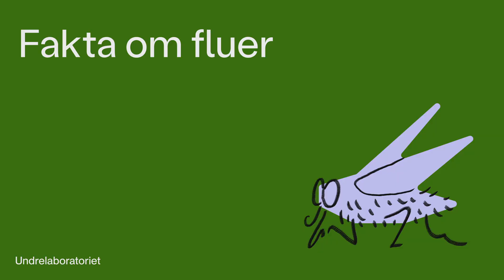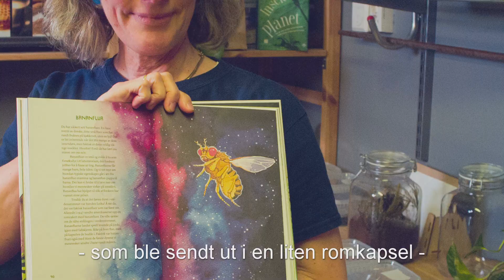Fakta om fluer! Forskervideo med professor Anne Sverdrup-Thygeson ved NMBU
Dette eksperimentet er en del av Undrelaboratoriet på nysgjerrigper.no. Dette hører til undervisningopplegget om hvorfor insektene er viktige for menneskene